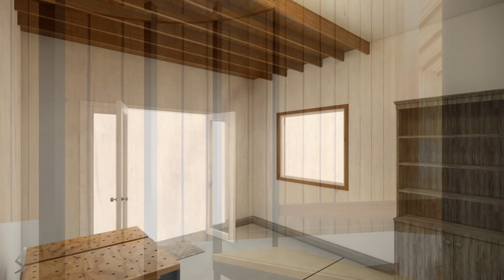3962 Co Rd 360, LaVeta, CO 81055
Looking for the perfect mountain getaway? This 1-bedroom, 1-bathroom home offers everything you need to enjoy nature in privacy and tranquility. Nestled in a serene setting with breathtaking mountain views, dark skies for stargazing, and abundant wildlife, this property is ideal for those seeking peace and a connection with the outdoors. The home features a charming large rock fireplace, perfect for cozying up by the fire after a day of adventure. A beautiful spiral staircase leads to the spacious bedroom, where you can wake up to panoramic views of the Spanish Peaks and surrounding mountain ranges. Additionally, the large workshop and garage provide ample space to store tools, vehicles, and ATVs, making it easy to embrace the mountain lifestyle. If you're ready to escape the hustle and bustle, this peaceful retreat is waiting for you!
Listing Agent Arica Andreatta - Broker | Realtor
MLS #24-923